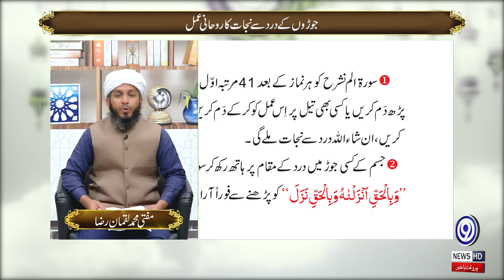Syeda Zainab Bint Syedna Ali (R.A) | Yaad E Ilahi | 11 December 2021 | 9 News HD